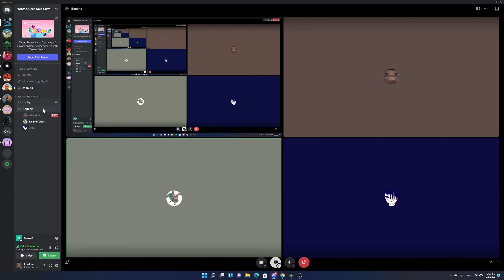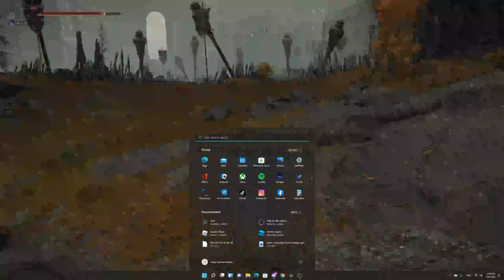Elden Ring Dectus Lift #7